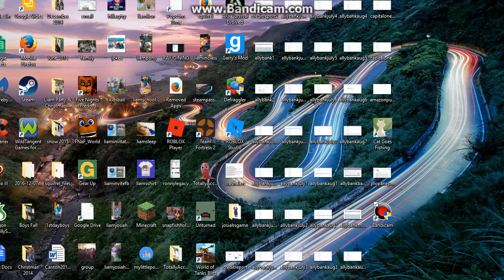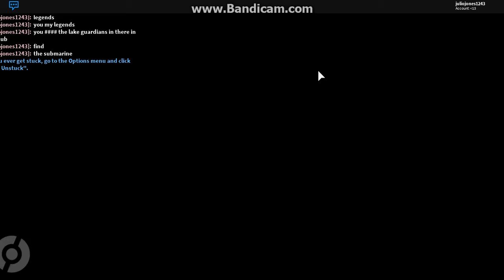Pokemon Brick Bronze, Roblox, Legendarys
This vid was uploaded a day after it was made really early i thought it would be 5 days!!